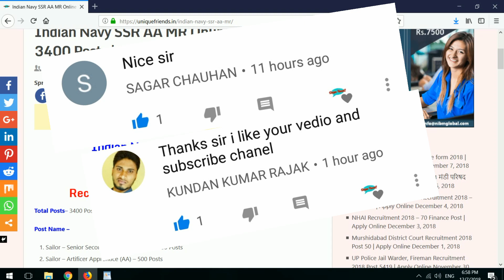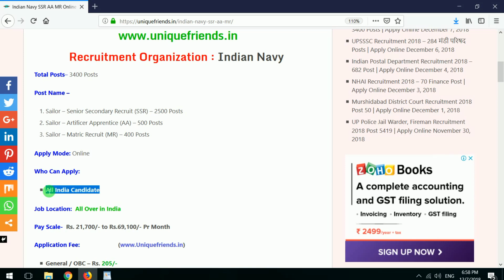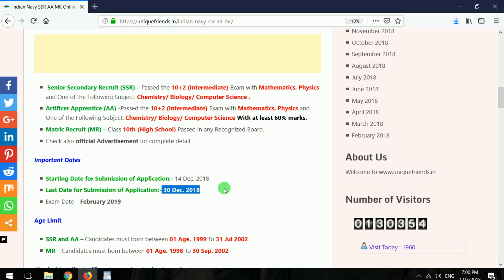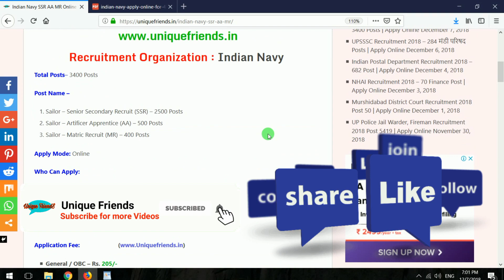Indian Navy Recruitment 2018 | Indian Navy SSR, AA, MR, Online form 2018 | Age PET | Apply Online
Dosto Is Video Me Maine Aapko Indian navy me new Bharti Aai hai jisko Explain Karne Ki Koshish Ki Hai Ummeed Hai Aapko Ye Video Pasand Aayegi.

➤ IndianNavy SsrAaMr Unique_Friends Unique Friends
indian navy recruitment 2018 join indian navy login join indian navy after 10th indian navy mr online form 2018 indian navy mr/nmr syllabus indian navy mr merit list 2018 indian navy recruitment 2018-19 for 10+2 navy aa vacancy 2019 indian coast guard recruitment 2018 for 10+2 indian airforce recruitment 2018 for 10+2